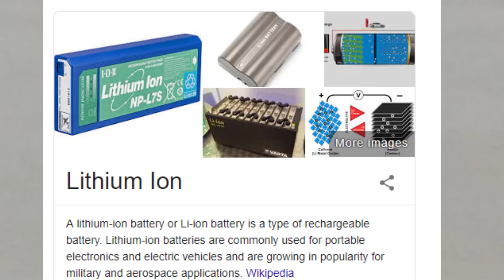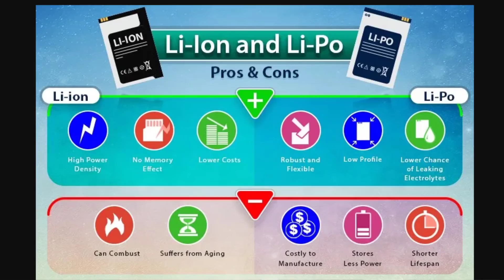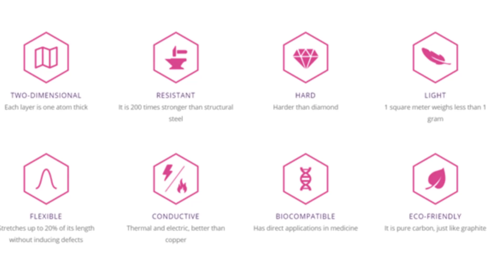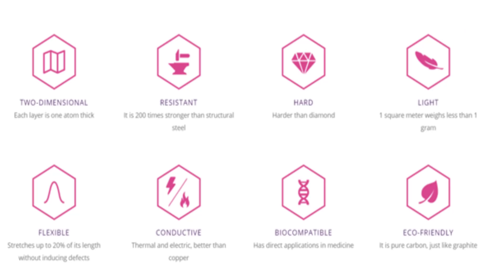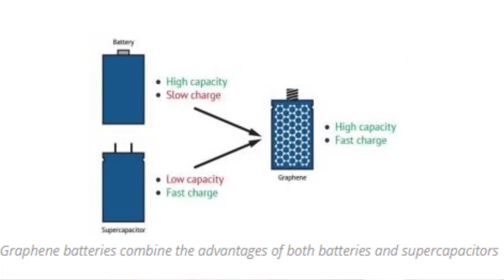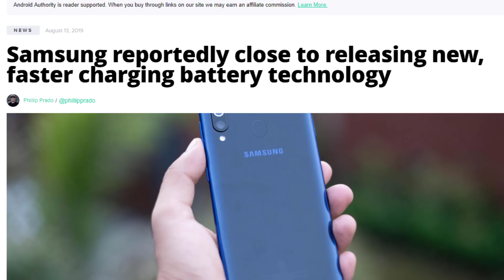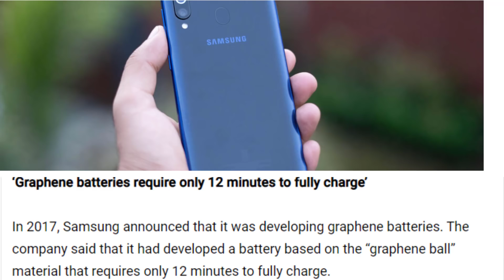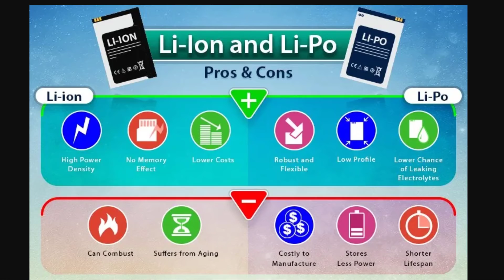Graphene Battery | The FUTURE of SmartPhones | Explained in Telugu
Hai Friends..

in this Video  i will explain what is Graphene Battery::

Sources: Android Authority, Indian Express & The VERGE

                       (No Pressure)

❤️❤️ My Gear❤️❤️

📌Camera

📌Microphones

📌Tripod

📌Laptop(Editing)

❤️❤️ With Love..TechFactsRafee ❤️❤️